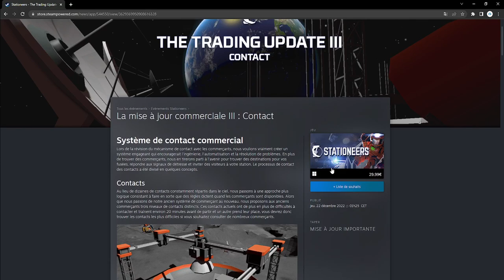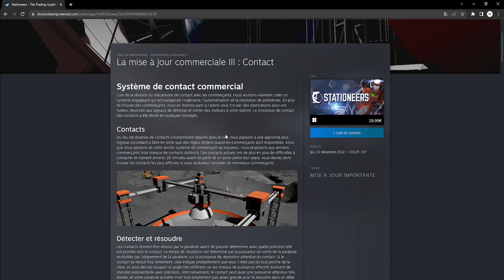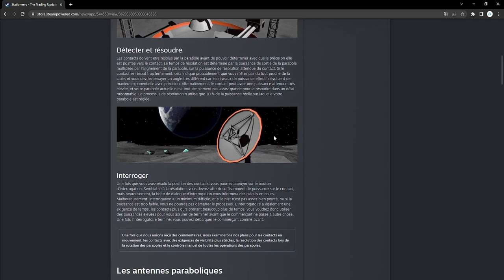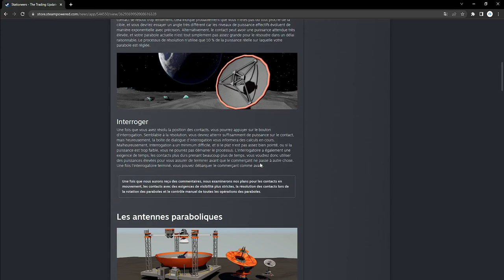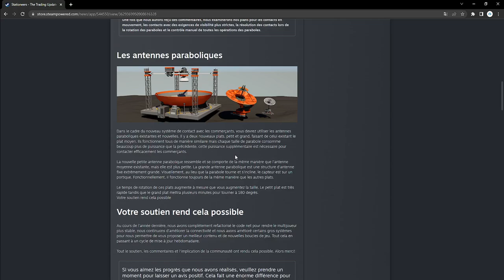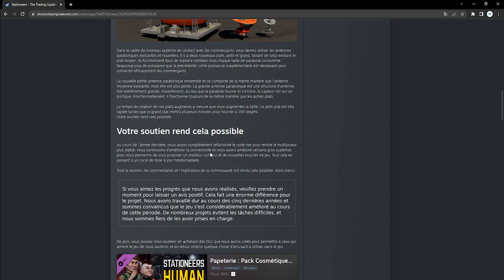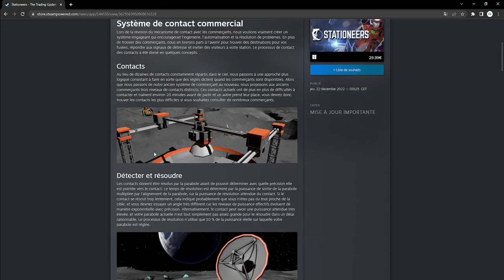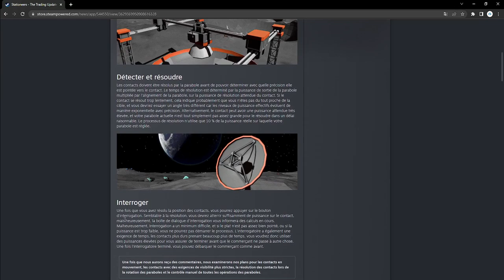[FR] STATIONEERS/MAJ du 22/12/2022 (Commerce Partie 3)